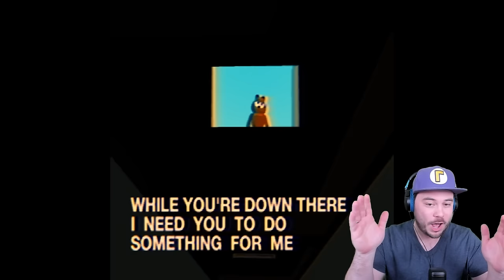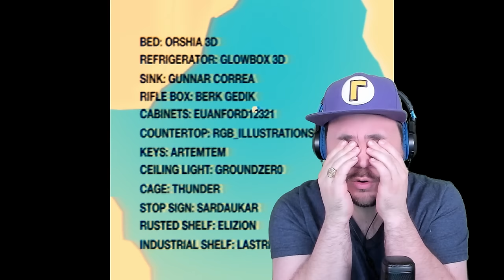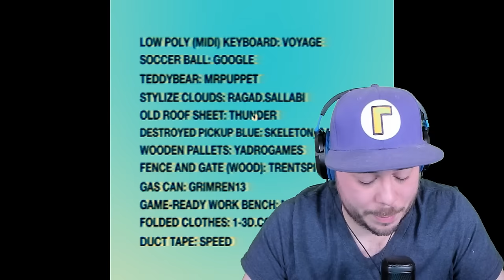GARFIELD TRICKED ME INTO COMMITTING CRIMES... | The Last Monday (Garfield Horror Game)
Garfield is back in The Last Monday Demo 3.0... I must obey him... or else...